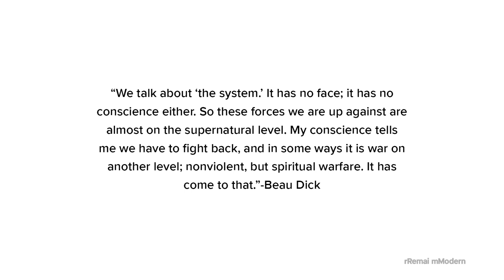LaTiesha Fazakas - Beau Dick: Devoured by Consumerism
Beau Dick: Devoured by Consumerism is on view in the free Connect Gallery at Remai Modern until September 2, 2019.

Devoured by Consumerism is the last exhibition conceived by the late Kwakwaka’wakw artist, activist and chief, Beau Dick (1955–2017). By sharing works inspired by the Kwakwaka'wakw Winter Ceremonies, Dick hoped to spark change in a world he saw devouring itself under the ravenous pressures of capitalism.

Beau Dick: Devoured by Consumerism was conceived by Beau Dick and LaTiesha Fazakas, and is organized by Fazakas Gallery. The exhibition debuted at White Columns, New York, March 15 – May 4, 2019. Remai Modern’s presentation is organized by Rose Bouthillier, Curator (Exhibitions).

Learn more about the exhibition at remaimodern.org